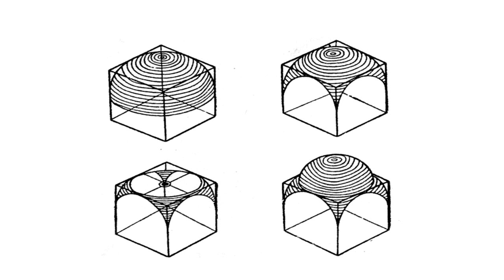Visual thinking: to see the future | Maria Tarasova | TEDxSibFU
The story about how to link the history of art and creative thinking.

Associate Professor at the Siberian Federal University, winner of the competition "Teacher-online», studies the history and philosophy of art.